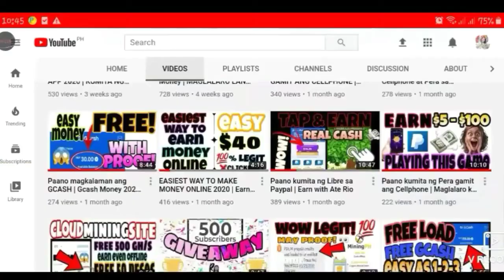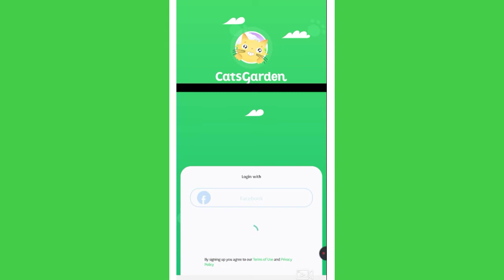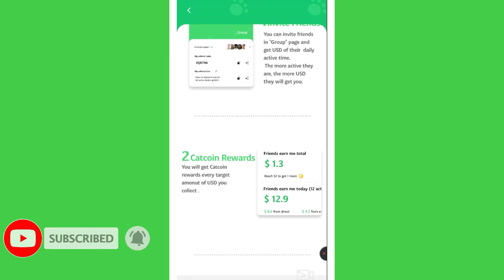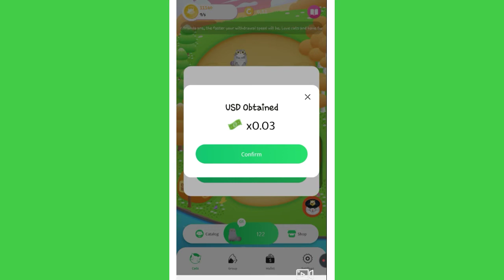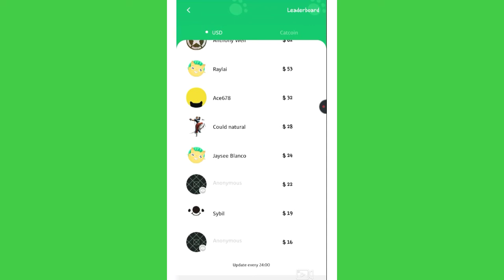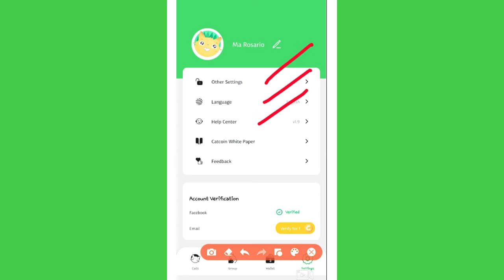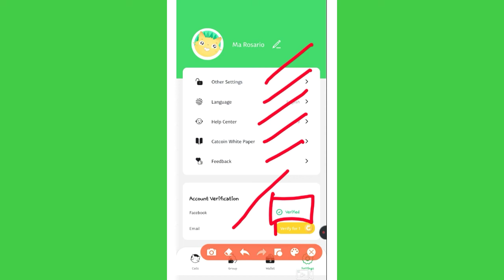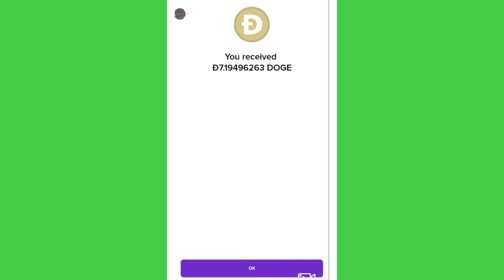PAANO KUMITA NG DOGECOIN SA APP NA ITO | With Own Proof | Paano Magkalaman ang Abra Wallet Mo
Type to get your Rewards
👉 HHG5MGJ1

Maraming Salamat sa Suporta niyo mga ka-Ipon. 😊
Ang Video na ito ay para po sa inyo. 😊

Don't forget to Visit my VIDEOS section 😘

2,000 Pesos 1 MONTH CHALLENGE
Para maibigay ko po yung Mechanics! 😊

HINTAYIN NIYO PO YUNG LIVE KO. MAY MGA PAGAMES DIN PO AKONG HINAHANDA 😊

Maraming Salamat! ❤